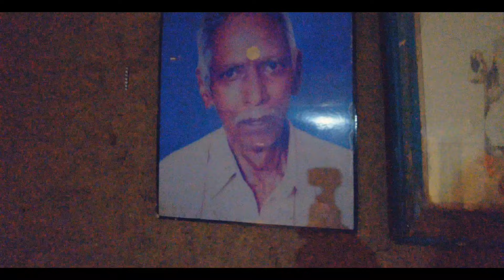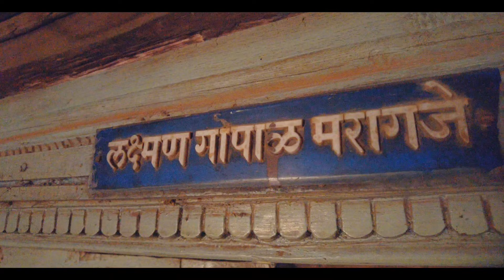गावाकडचं आमचं 60+ वर्ष जुनं मातीचे घर | जुन्या घराचा शेवटचा व्हिडिओ. | Old Mud House Maharashtra